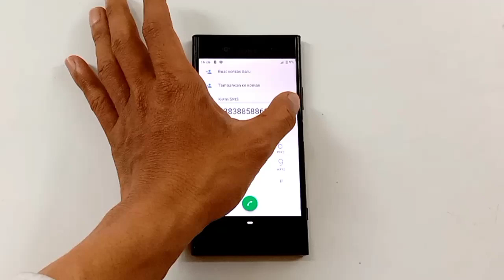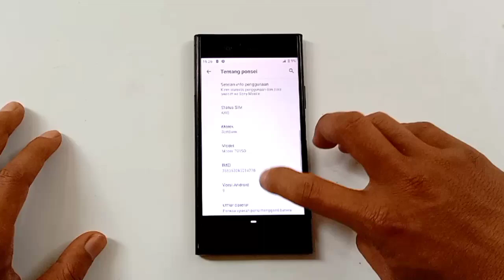SONY XPERIA XZ1 ex japan incoming call & bootanimation